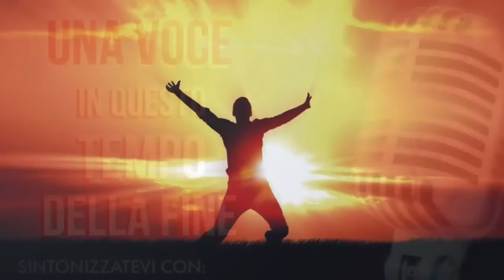Rut: il discepolo disposto ad andare avanti fino alla morte!